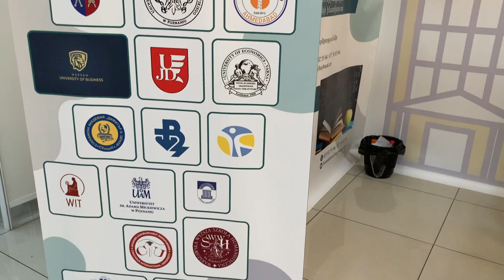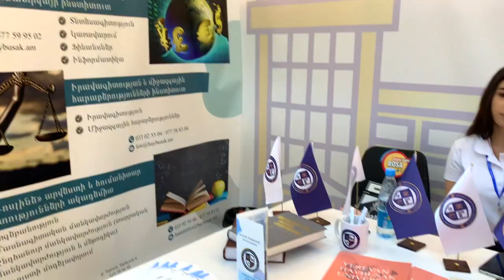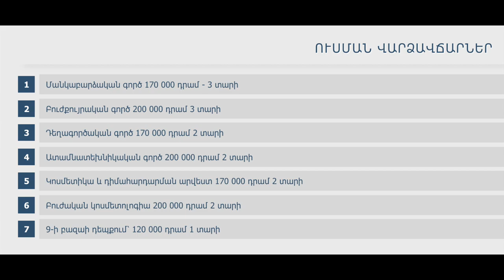Երևանի «Հայբուսակ» համալսարան | Մեհրաբյանի անվան բժշկական ինստիտուտ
Ներկայացնում ենք «Կրթություն և Կարիերա EXPO 2021»-ին մասնակցած 2️⃣ բժշկական հաստատություն

1️⃣ Երևանի «Հայբուսակ» համալսարան

Հիմնադրել է 1991թ Ակադեմիկոս Լևոն Հարությունյանը 👨🏻‍⚕️:
Ներկայումս «Հայբուսակ» համալսարանը պետության կողմից ✔️ հավատարմագրված ամենամեծ մասնավոր ԲՈՒՀ-ն է:

2️⃣0️⃣0️⃣1️⃣-ից Համալսարանի բոլոր շրջանավարտները ստանում են պետական դիպլոմ:

Համալսարանի կրթական բաժան­մունք­ներն են.
✅ Բժշկական ինստիտուտ
✅ Տնտեսագիտության, կառավարման և ինֆորմատիկայի ինստիտուտ
✅ Իրավագիտության և Միջազգային հարաբերությունների ինստիտուտ
✅ «Ռոսլին» արվեստի և հումանիտար գիտությունների ակադեմիա

Վերջերս ձեռք բերված մասնաշենքում 🏫 իրականացվում է նաև ավագ դպրոցի 10-12 դասարանների աշակերտների, հոսքային (բնագիտական, հումանիտար և ընդհանուր) ուսուցում, այդ թվում  ռուսերեն 🇷🇺 և անգլերեն 🇬🇧:
Ավագ դպրոցի շրջանավարտները ստանում են ՀՀ պետական ատեստատներ:

2️⃣ Երևանի Մեհրաբյանի անվան բժշկական ինստիտուտ

Ինստիտուտը իրականացնում միջին մասնագիտական կրթական ծրագրեր.
✅ բուժքույրական,
✅ մանկաբարձական,
✅ դեղագործական,
✅ բուժական կոսմետոլոգիա,
✅ ատամնատեխնիկական,
✅ կոսմետիկա, դիմահարդարման արվեստ